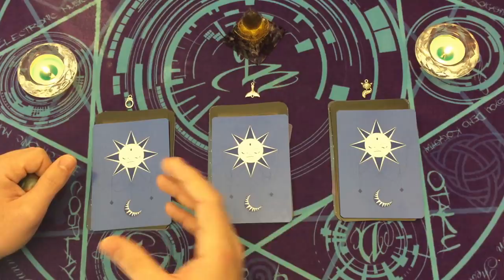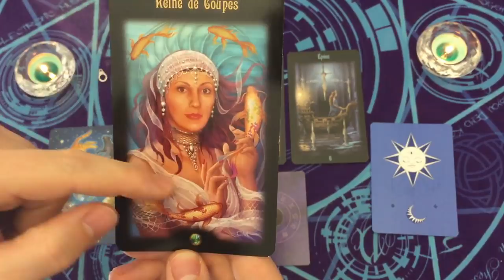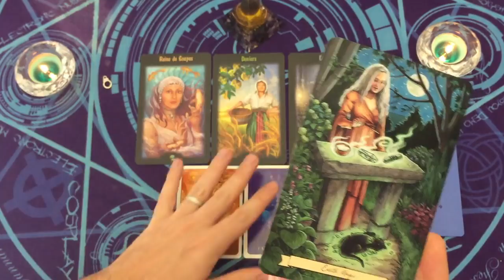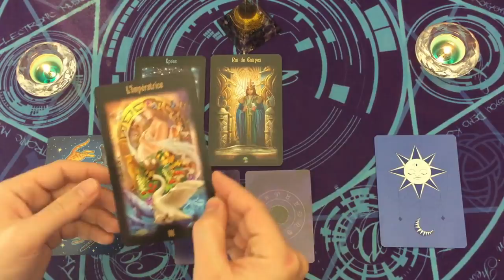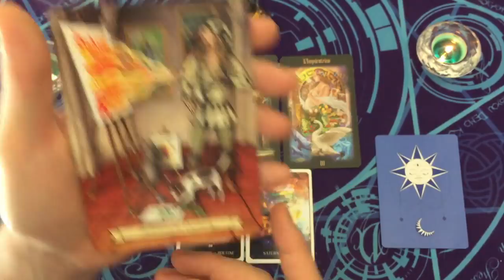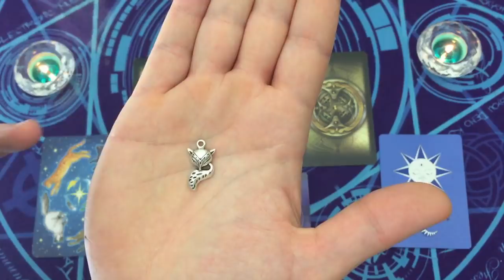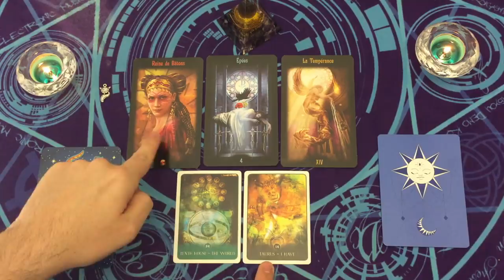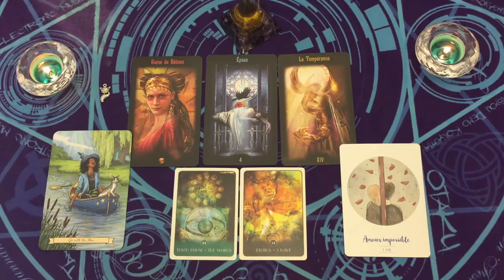MESSAGES DE TON ÂME 🔥♾️ 3 CHOIX - INTEMPOREL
⏰ TIMINGS de la vidéo:
choix 1 = 03:43
choix 2 = 28:05
choix 3 = 54:16

⭐️Jeux Tarots/Oracles utilisés dans la vidéo:
blackmoon astrology cards
oracle vies antérieures